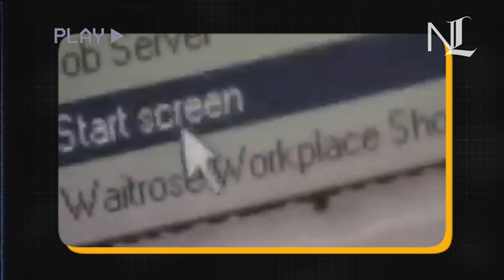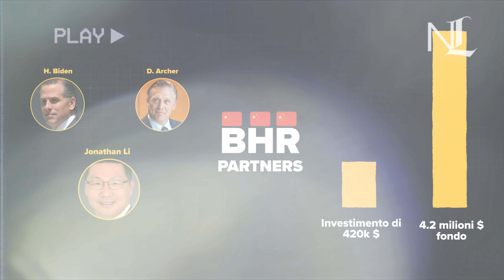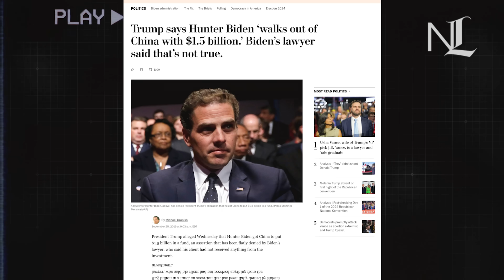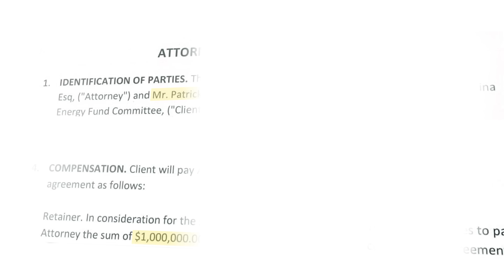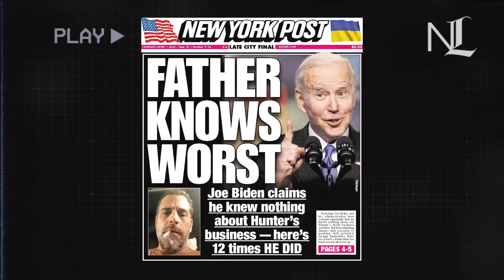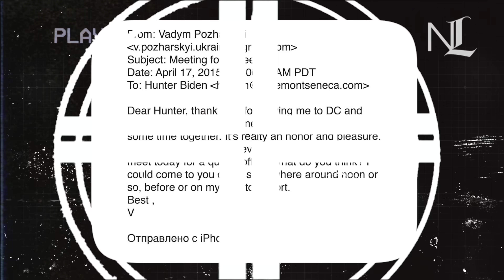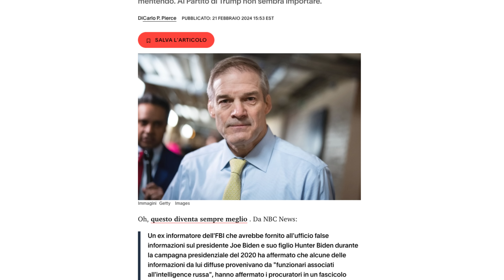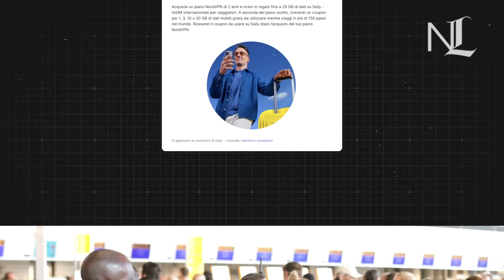L’imbarazzante storia di Hunter Biden, il figlio del Presidente USA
Acquista 2 anni di NordVPN su e ricevi fino a 20 GB gratis su Saily - l'app eSIM per viaggiatori!

Prova Saily, la mia eSIM che uso in viaggio. Provandola, supporterai Nova Lectio

Testo e ricerca, Alessandro Zambruno
Motion Graphics, Simone Guida
Editing, Simone Guida e Gabriele Giacomelli

Hunter Biden è uno dei figli d’arte più chiacchierati degli ultimi anni: per la sua dipendenza, per il possesso illegale di un’arma, per un caso di evasione fiscale, e per i suoi rapporti con la Cina e l'Ucraina. Oltre a mettere in imbarazzo il padre Joe Biden di fronte ai repubblicani, Hunter Biden è stato un lobbista e un imprenditore a cui la vita sicuramente non ha riservato un destino fortunato. Ma come è finito per diventare lo zimbello di una nazione intera?

0:00 Introduzione. Chi è e cosa ha fatto Hunter Biden?
4:10 Capitolo I: Una “bella” carriera
10:23 Capitolo II: Guai in Cina
19:05 Capitolo III: Biden e l’Ucraina
26:49 Conclusioni